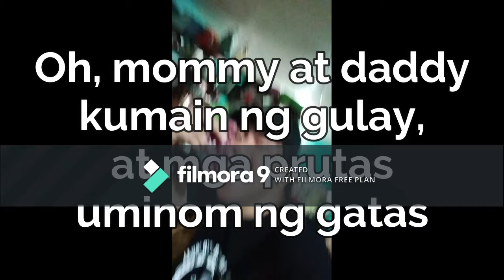Stunting Reduction Song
Ang stunting o pagkabansot ng mga bata ay isa sa mga layunin ng Nutrition Month 2020 na puksain dahil  isa sa tatlong batang Pilipino ang nakakaranas nito. Pag-usapan natin ang mga paraan para maiwasan ang stunting!

Lyrics:

Stunting atin nang wakasan
Dapat alagaan ating kalusugan
Pag kain ng di tama, iwasan

Aming tanging hiling, ito’y inyong dinggin dahil mahalaga ang dulot nito sa atin.
Batang Pilipino, tatlumpu’t tatlong porsyento ang dumaranas ng stunting dito sa bansang Pilipinas
Kinabukasan at kalusugan isaalang-alang ito Kaya hetong mga paraan para iwasan ito

Oh mommy at daddy, kumain ng gulay, at mga prutas, uminom ng gatas.
Katawan ingatan, walong oras na tulog , laging maging happy, hangga’t maaari
Sa paslit ituro edad isa ‘gang lima, pag kain ng tama pakita na sa kanya
Upang mga bata o maging si baby tumalas ang isip, maging malakas at healthy
Halina mga bata, batang Pilipino sana tall, sana strong, sama all